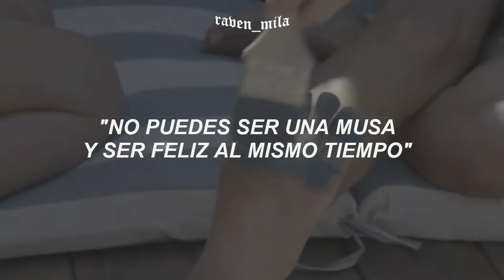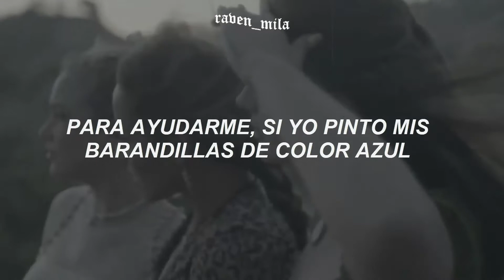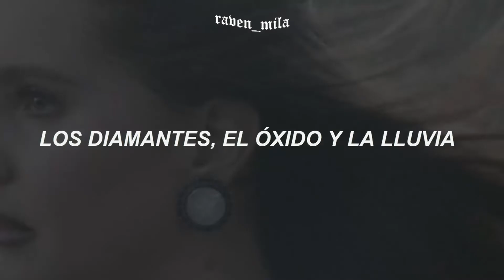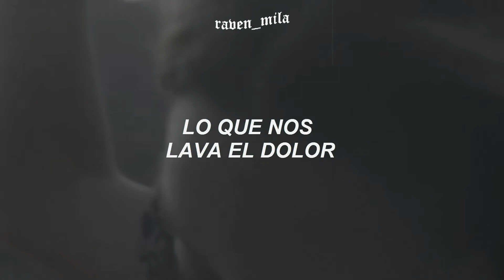Lana del Rey - Blue Banisters (video oficial + traducción al español)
.　　　　　　　　　　　　　.　🛸　　ﾟ　 　　♡　.　　　　　　　　 ♡　　　　　 　　　　　.　　　　　　　♡　.
　˚　　　　　　　　　　　　　　　　　　　　　ﾟ　　　　　.　　　　　　　　　　　　　　　. 　　 　 🌎 ‍ ‍ ‍ ‍ ‍ ‍ ‍ ‍ ‍ ‍ ,　 　　　　* .　　　　　 　　　　　　　　　　　　　　.　♡　　　　　　　　　 ✦ 　　　　 　 　　　˚　　　　　♡　　　　　　　　　*　　　　　　 　　　　　　　　　　　　　　　.
.　　　　　　　　　　　　　.　🌠　　ﾟ　 　　　.　　　　　　　　　　　　　.♡

🎶:  Blue Banisters
🎤: Lana del Rey
💽:  Blue Banisters (2021)

-♡ Jenny es una de las amigas más cercanas de Lana. Jenny también estuvo en la portada del álbum Chemtrails Over The Country Club, así como en el video musical de la canción principal.
-♡ El auto John Deere es una referencia country y solo hace que el impacto ya prominente del Medio Oeste en la música de Lana.
-♡ El ex novio de Lana, Sean Larkin, trabajaba como oficial de policía en Tulsa, Oklahoma.
En su canción Tulsa Jesus Freak, Lana menciona Arkansas, el río que fluye a través de Tulsa, lo que es más que probable otra alusión a su ex.
-Nikki Lane es una cantante estadounidense, que Lana presentó en su reciente canción "Breaking Up Slowly". Según Nikki en una entrevista con Rolling Stone, los dos han sido amigos cercanos durante mucho tiempo, incluso antes de la colaboración, y trabajaron juntos en un álbum country.

                                                                      📄letra📄

[Verse 1]
There's a picture on the wall
Of me on a John Deere
Jenny handed me a beer
Said, "How the hell did you get there?"
Oh, Oklahoma
Mm-mm, mm

[Verse 2]
There were flowers that were dry
Sittin' on the dresser
She asked me where they're from
I said, "A place I don't remember"
Oh, Oklahoma (Oh-oh)

[Pre-Chorus]
Jenny jumped into the pool
She was swimmin' with Nikki Lane
She said, "Most men don't want a woman
With a legacy, it's of age"
She said "You can't be a muse and be happy, too
You can't blacken the pages with Russian poetry
And be happy"
And that scared me
'Cause I met a man who

[Chorus]

Said he'd come back every May
Just to help me if I'd paint my banisters blue
Blue banisters, ooh
Said he'd fix my weathervane
Give me children, take away my pain
And paint my banisters blue
My banisters blue

[Verse 3]
There's a hole that's in my heart
All my women try and heal
They're doin' a good job
Convincin' me that it's not real
It's heat lightning, oh-oh-oh, oh

[Verse 4]
'Cause there's a man that's in my past
There's a man that's still right here
He's real enough to touch
In my darkest nights, he's shinin'
Ooh-ooh-ooh

[Pre-Chorus]
Jenny was smokin' by the pool
We were writin' with Nikki Lane
I said I'm scared of the Santa Clarita Fires
I wish that it would rain
I said the power of us three can bring absolutely anything
Except that one thing
The diamonds, the rust, and the rain
The thing that washes away the pain
But that's okay, 'cause

[Chorus 2]
Now when weather turns to May
All my sisters come to paint my banisters green
My blue banisters grey
Tex and Mex are in the Bay
Chucky's makin' birthday cake
Chickens runnin', bare feet, there's a baby on the way
And now my blue banisters are green and grey, ah-ah

[Outro]
Summer comes, winter goes
Spring, I skip, God knows
Spring, I sleep, Heaven knows
Every time it turns to May
All my sisters fly to me
To paint, paint

tags || ignorar
lana del rey, blue banisters, video oficial traducido